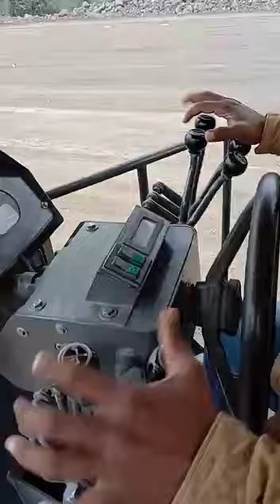29 April 2022